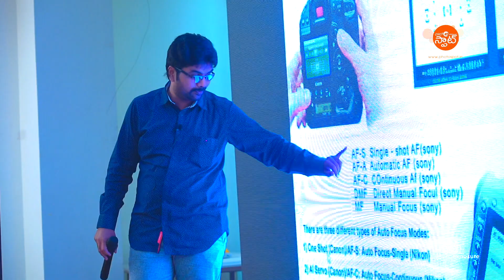149 - TCPPWA వెడ్డింగ్ ఫోటోగ్రఫీ వర్క్ షాప్ హైలైట్స్ -17th జూలై 2018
ఫోటోస్పాట్: ట్విన్ సిటీస్ ప్రొఫెషనల్ ఫోటోగ్రాఫర్స్ వెల్ఫేర్ అసోసియేషన్ (TCPPWA) రామంతాపూర్ ఆధ్వర్యంలో జూలై 17వ తేదిన హైదరాబాద్  ఉప్పల్ లోని రాజ్యలక్ష్మి ధియేటర్ ప్రక్కన గల గ్రావిటిస్ గ్రాండ్ హోటల్ నందు ప్రముఖ ఫ్యాకల్టీ మేఘాలయ డిజిటల్స్ గోపికృష్ణ రెడ్డి గారిచే నిర్వహించిన వెడ్డింగ్ ఫోటోగ్రఫి వర్క్ షాప్ ఘనంగా జరిగింది. ఈ సందర్భంగా వెడ్డింగ్ ఫోటోగ్రఫీకి సంబంధించిన పలు అంశాలను గోపిక్రిష్ణరెడ్డి గారు హాజరైన ఫోటోగ్రాఫర్లకు వివరించారు. ఉప్పల్, రామంతాపూర్, నాచారం డివిజన్ లనుండే కాకుండా హైదరాబాద్ పరిసర ప్రాంతాల నుండి  పెద్ద సంఖ్యలో ఫోటోగ్రాఫర్లు హాజరయ్యారు. ఈ వర్క్ షాప్ కి ఫోటోస్పాట్ ప్రచారకర్తగా వ్యవహరించింది. కొన్ని హైలైట్స్ ఇప్పుడు మీ కోసం